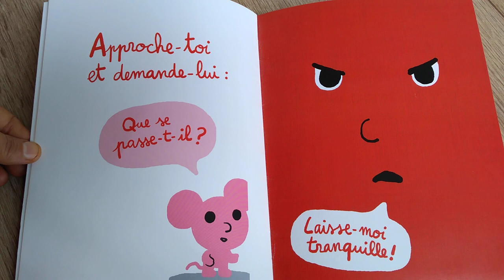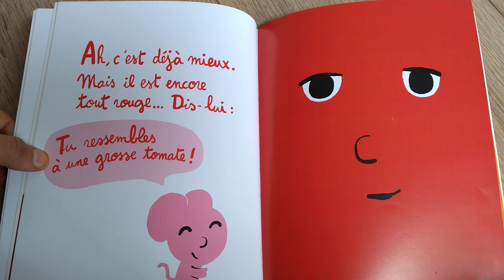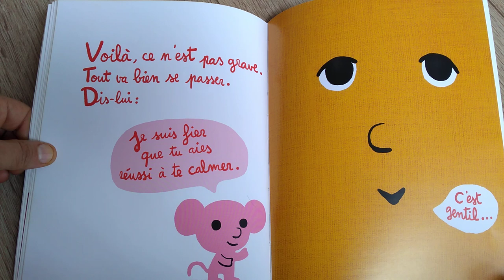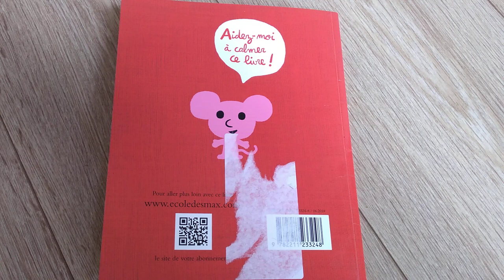Le livre en colère (LECTURE POUR LES ENFANTS)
Lecture du livre "Le livre en colère"  de  Vincent Bourgeau aux éditions Ecole des loisirs